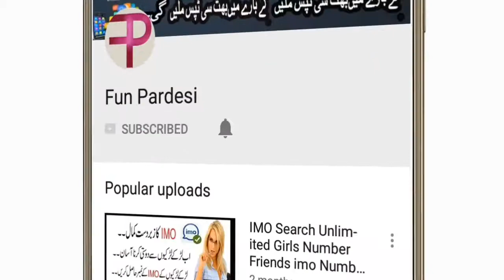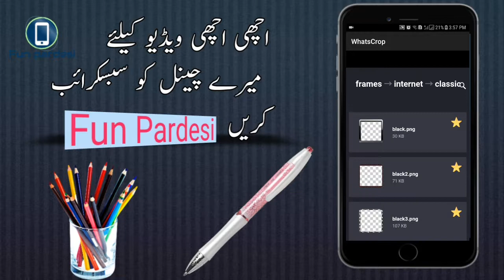How To WhatsApp Profile Full Pictures Upload/Amazing Trick Hindi/Urdu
Hy friend..

ksy ho is video main ma ap ko bton ga k ksy ap apne whatsapp ma apni full pic upload kr skry hani ya jane k lay meri ya video ko end tak dakn.

Apps link...

Hy.friend Ap ko (Fun Pardesi) channel ma Welcome so friend Meri Dua Ha k ap sub Happy Happy hun ga.😍😍😍